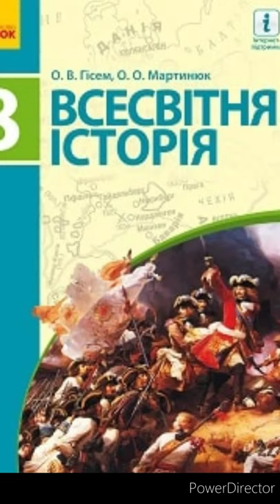& 15 "Іспанія в 16 столітті. Національно - визвольна боротьба в Нідерландах"//8 клас.